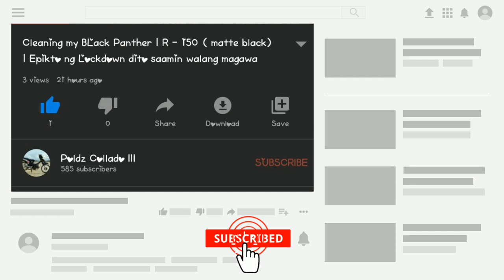FLat Track race | easy win | Lowly beast